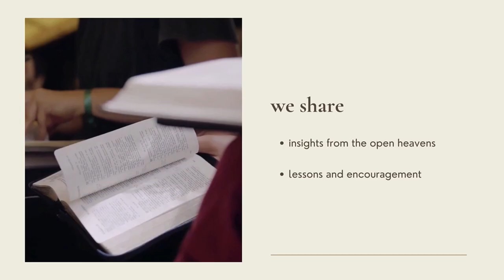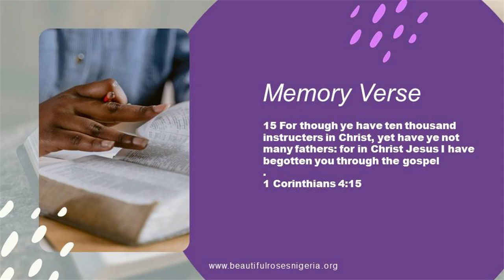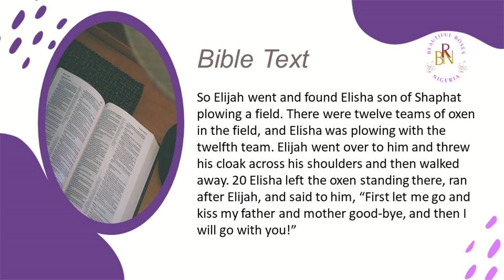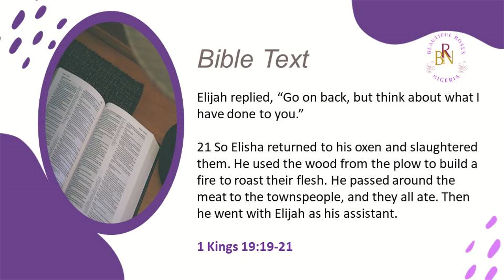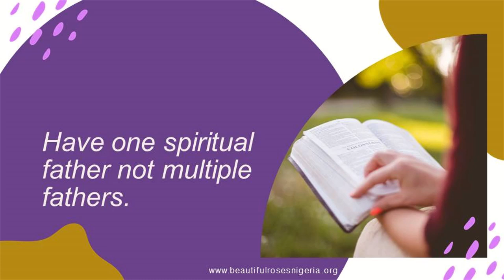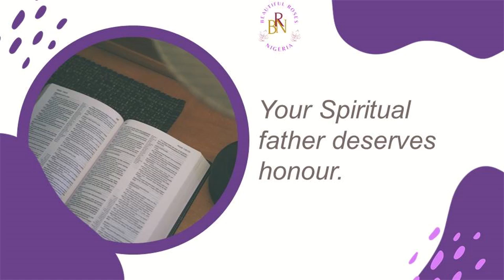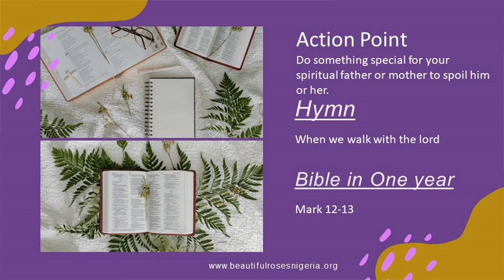Open Heavens Daily Devotional October 17, 2024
The topic for our open heavens today October 17, 2024 is the “YOUR SPIRITUAL FATHER”.